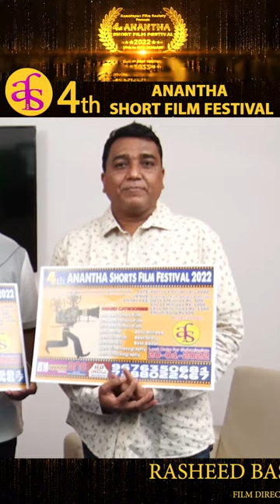4th ANANTHA SHORT FILM FESTIVAL-2022 Poster launching Bytes by Rasheed Basha Shaik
4th ANANTHA SHORT FILM FESTIVAL-2022 Poster launching Bytes by Rasheed Basha (Film Director & Producer and President, Anantapur Film Society

అనంతపురము జిల్లాకు చెందిన ఎందరో కళాకారులు తమ ప్రతిభను రచయితలుగా, నటీ నటులుగా, దర్శకులుగా, నిర్మాతలుగా మారి లఘు చిత్రాల ద్వారా నిరూపించుకోవలనే ఉద్ధేశ్యంతో ఎన్నో వ్యయ ప్రయాసలు, ప్రయత్నాలు చేస్తున్నారు. అలాంటి వారిలోని ప్రతిభను గుర్తించి వారికి తగిన లఘు చిత్ర అవార్డులను, అలాంటి వారికి సహాయం చేయాలనే ఉద్దేశ్యంతో హైదరాబాద్ కు చెందిన "ఊర్వశీ ఓటి.టి " మరియు వన్ మీడియా సంస్థలతో మాట్లాడి అవార్డు పొందిన లఘు చిత్రాలను రెవెన్యూ షేరింగ్ పద్దతిలో రిలీజ్ చేయించి ఆదాయ మార్గాలను అనంతపురం ఫిల్మ్ సొసైటీ ద్వారా అందిచనున్నారు.

జనవరి 27వ తేది నుండి 30 వ తేది వరకు జరగబోయే అనంత లఘు చిత్రోత్సవం ద్వారా ఉత్తమ చిత్రం, ఉత్తమ నటుడు ఉత్తమ నటి, ఉత్తమ దర్శకుడు, ఉత్తమ కెమరామెన్, ఉత్తమ ఎడిటర్ లాంటి 18 విభాగాలలో
పుర ప్రముఖుల సమక్షంలో జనవరి 30వ తేదిన అవార్డు కార్యక్రమంలో ఇవ్వనున్నారు.

కావున వెంటనే మీ లఘు చిత్రాలను 20 వ తేది సాయంత్రంలోగా యూట్యూబ్ లింక్లను లేదా గూగుల్ డ్రైవ్ లింక్లను 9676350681 రూపంలో కానీ 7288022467 ఫోన్ ద్వారా కానీ పంపించగలరు.
మరిన్ని వివరాలకు మా చిరునామా అనంతపురము ఫిల్మ్ సొసైటీ, వన్ మార్ట్ ప్రక్కన, హరిహర దేవాలయం రోడ్డు, అశోకనగర్, అనంతపురము సంప్రదించగలరు.

Good News for short Filmmakers, Directors, Artists and Technicians Anantapur Film Society Proudly announced 4th Anantha Shorts Film Festival-2022.

Send your short film youtube or Google drive links on or before 20th january 2022 for those who want to participate in the 4th Anantha Short Film Festival-2022 to be held in Anantapur from January 27 to 30 hosting by Anantapur Film Society.

Selected short films will be honored with awards in 18 categories and their films will be released on revenue sharing basis at a leading OTT company.